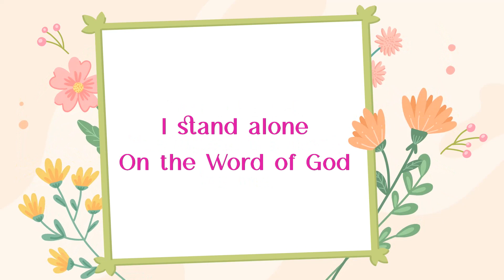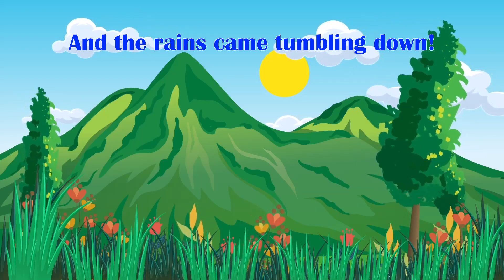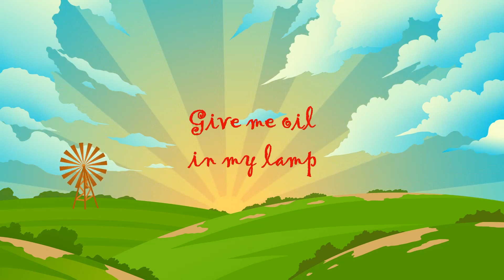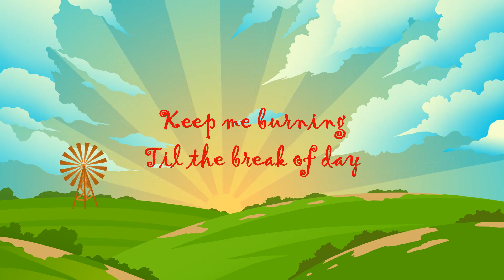Junior Sunday School Kiddie / Children's Songs Part 1 (Piano & Singing)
0:05 Walking With Jesus
1:41 The B-I-B-L-E
3:17 Jesus Loves The Little Children
5:14 The Wise Man And The Foolish Man
7:09 Give Me Oil In My Lamp

[Credit for all images and text to their owners]